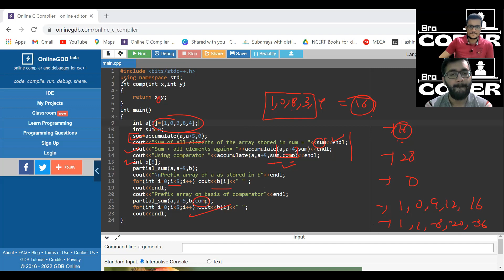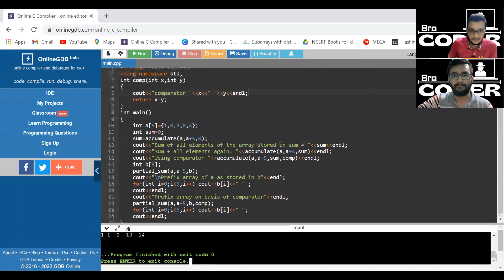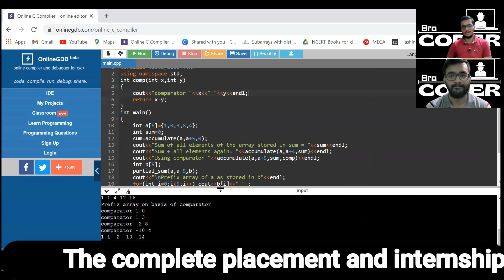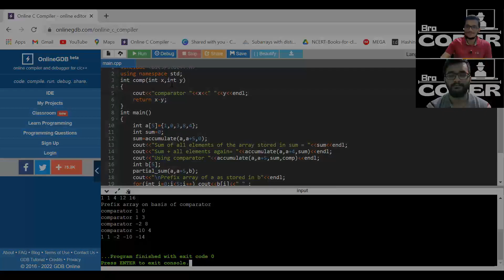accumulate | partial sum and comp STL || C++ STL learner series Part 5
📢📢  -- Here we have discussed the following STL in details.
🟩 accumulate()
🟩 partialsum()
🟩 comparator_function()

After watching this video we would advice you to  practice the questions from our Array playlist!
There you will get to use this STL in details so your learnings would be cemented!

The link to the theory used in this video:
📁Code and articles used :-

You can use the below time stamps to jump to particular section. [ We would though recommend not to do so]

00:00 Video Intro
00:34 accumulate() STL
03:50 comparator in accumulate()
07:45 partialsum()
10:41partialsum() comparator
12:34 accumulate() code implementation
14:04 partialsum() code implementation
17:40 Video Outro!!
Link to our other major series for Placement Preparation -
accumulate() STL
comparator in accumulate()
partialsum()
partialsum() comparator
accumulate() code implementation
partialsum() code implementation
accumulate() STL
comparator in accumulate()
partialsum()
partialsum() comparator
accumulate() code implementation
partialsum() code implementation
accumulate() STL
comparator in accumulate()
partialsum()
partialsum() comparator
accumulate() code implementation
partialsum() code implementation
accumulate() STL
comparator in accumulate()
partialsum()
partialsum() comparator
accumulate() code implementation
partialsum() code implementation
accumulate() STL
comparator in accumulate()
partialsum()
partialsum() comparator
accumulate() code implementation
partialsum() code implementation
accumulate() STL
comparator in accumulate()
partialsum()
partialsum() comparator
accumulate() code implementation
partialsum() code implementation
accumulate() STL
comparator in accumulate()
partialsum()
partialsum() comparator
accumulate() code implementation
partialsum() code implementation
accumulate() STL
comparator in accumulate()
partialsum()
partialsum() comparator
accumulate() code implementation
partialsum() code implementation
accumulate() STL
comparator in accumulate()
partialsum()
partialsum() comparator
accumulate() code implementation
partialsum() code implementation
accumulate() STL
comparator in accumulate()
partialsum()
partialsum() comparator
accumulate() code implementation
partialsum() code implementation
accumulate() STL
comparator in accumulate()
partialsum()
partialsum() comparator
accumulate() code implementation
partialsum() code implementation
accumulate() STL
comparator in accumulate()
partialsum()
partialsum() comparator
accumulate() code implementation
partialsum() code implementation
accumulate() STL
comparator in accumulate()
partialsum()
partialsum() comparator
accumulate() code implementation
partialsum() code implementation
accumulate() STL
comparator in accumulate()
partialsum()
partialsum() comparator
accumulate() code implementation
partialsum() code implementation
accumulate() STL
comparator in accumulate()
partialsum()
partialsum() comparator
accumulate() code implementation
partialsum() code implementation
accumulate() STL
comparator in accumulate()
partialsum()
partialsum() comparator
accumulate() code implementation
partialsum() code implementation
accumulate() STL
comparator in accumulate()
partialsum()
partialsum() comparator
accumulate() code implementation
partialsum() code implementation
accumulate() STL
comparator in accumulate()
partialsum()
partialsum() comparator
accumulate() code implementation
partialsum() code implementation
accumulate() STL,
comparator in accumulate(),
partialsum(),
partialsum() comparator,
accumulate() code implementation,
partialsum() code implementation,
accumulate() STL
comparator in accumulate()
partialsum()
partialsum() comparator
accumulate()code implementation